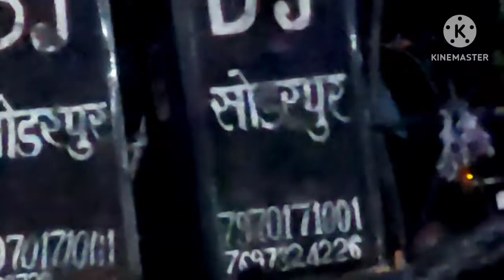हाँथ मेरे मेहंदी लगी है // Hath mere mehandi lagi hai. Shree krishna bhajan/ janmashtmi bhajan.